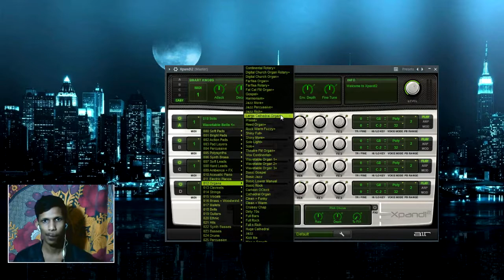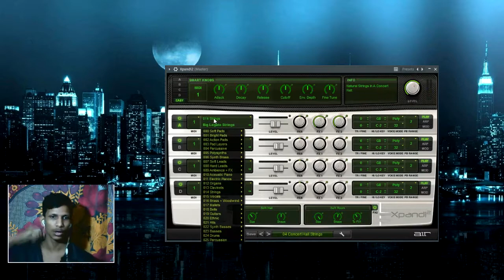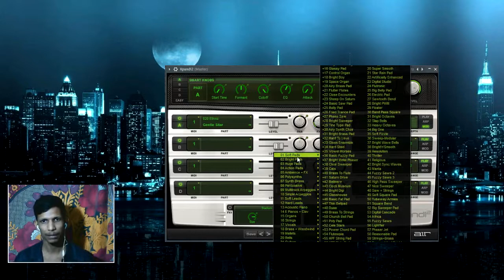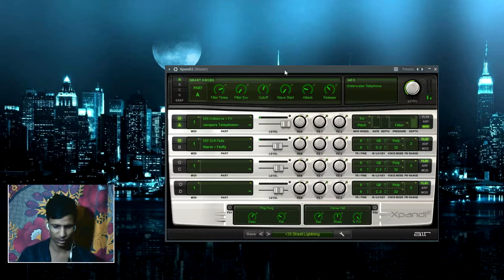Xpand 2 acoustic sound in Hindi